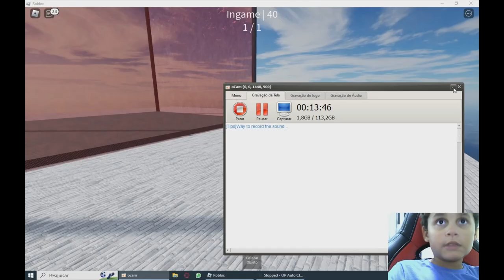Tapa olho azul joga jenga maluca porem com plush do fredinho de fnaf PT3